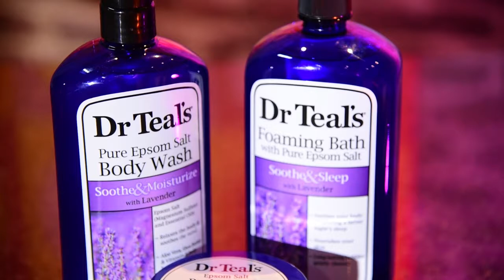Studio 24 Episode #23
Tèstamènt part 1